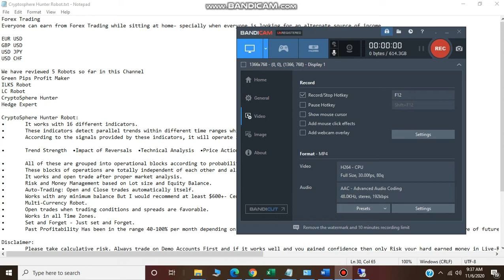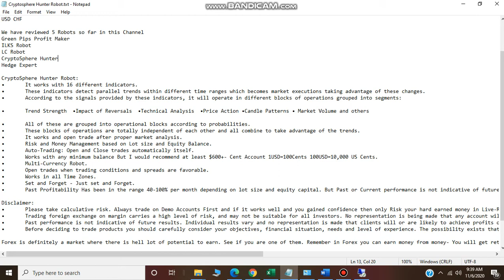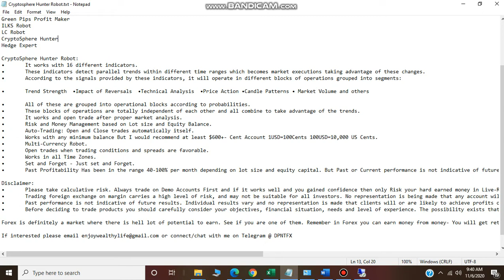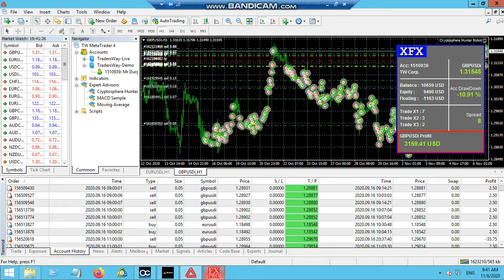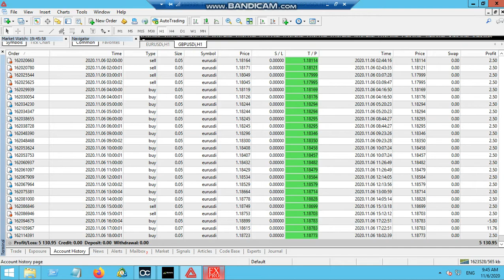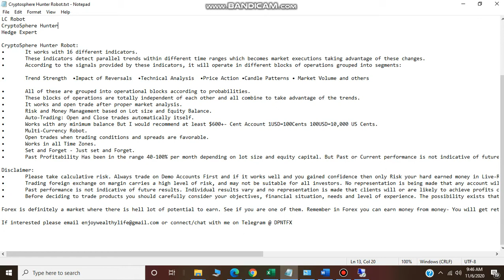Unleash Profits: CryptoSphere EA Forex Trading Robot Success | Proven Strategies & Expert Insights!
Are you ready to revolutionize your forex trading experience? Look no further! In this exclusive video, we dive deep into the capabilities of the CryptoSphere EA Forex Trading Robot, designed to maximize your trading profits while minimizing risk. With proven strategies and a trend-based approach, CryptoSphere EA is your key to consistent success in the turbulent forex market.

#:  Why Choose CryptoSphere EA?
1. Consistent Performance:
   CryptoSphere EA isn't just another trading bot; it has a robust track record of delivering tangible results. This Forex EA is distinguished by its focus on stable, profitable trade execution, making it an essential tool for both novice and seasoned traders.

2. Trend-Based Trading:
   Harness the power of trend analysis! CryptoSphere EA detects and rides market trends, opening trades that align with the momentum of the forex market. Unlike many trading bots that gamble on uncertain trends, CryptoSphere EA strategically positions itself to execute trades only when trends are solidly confirmed, enhancing the likelihood of profitable outcomes.

3. Customized Lot Size Control:
   One of the standout features of CryptoSphere EA is its customization capability regarding lot sizes. This feature empowers you to choose a fixed lot size and avoid risky, martingale strategies. The EA operates autonomously, executing trades according to your pre-set parameters, thereby allowing for a truly hands-off investment approach.

4. Smart Grid Integration:
   Experience the benefits of the Smart Grid Trading technique! CryptoSphere EA seamlessly integrates grid trading strategies to capitalize on market fluctuations adeptly. Employed under the right conditions, this capability unlocks significant performance enhancement and secures your profits effortlessly.

#:  Key Features Explained
- Data Analytics: Utilizes state-of-the-art algorithms to analyze vast amounts of forex data, identifying profitable trading opportunities that others may overlook.

- Risk Management: Built-in risk management settings safeguard your capital, ensuring better control over open trades. This feature is critical for maintaining profitability over time.

- User-Friendly Interface: Whether you’re a tech-savvy trader or a beginner, CryptoSphere EA is designed for everyone. Its intuitive layout allows even novices to navigate its functionalities seamlessly without compromising on advanced capabilities.

#:  Practical Tips for Maximizing Your Trading Success
The financial landscape is ever-changing, and staying informed is key to making sound trading decisions.

- Utilize Backtesting: Before deploying CryptoSphere EA on a live account, use backtesting features to refine your strategy and settings. This helps in gaining insights into the bot’s potential performance under various market conditions.

- Monitor Performance Regularly: Even with automated trading, it’s vital to periodically monitor your bot’s performance. Adjust settings or strategies based on current market dynamics to ensure optimal results.

Collaboration can lead to innovative approaches and improvement in individual trading techniques.

#:  Start Maximizing Your Trading Success Today!
With the growing demand for automated trading solutions, there's no better time than now to harness the power of CryptoSphere EA. Whether you're a day trader seeking quick profits or focused on long-term growth, this Forex trading robot adapts to meet various trading strategies and market conditions effortlessly.

Don’t miss out on our best tips and insights!

Want personalized updates and insights? Join our Telegram channels for exclusive content and a community of like-minded traders!

Don't let this opportunity slip away! Equip yourself with the functionality and insights CryptoSphere EA offers. Together, let’s navigate the forex landscape for unparalleled profits!